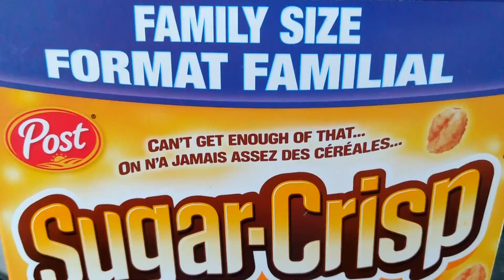Vacation prep (weekly vlog #4)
what a pain in the ass booking vacation hoping for the best deals ... next year i think im gonna book on black friday.